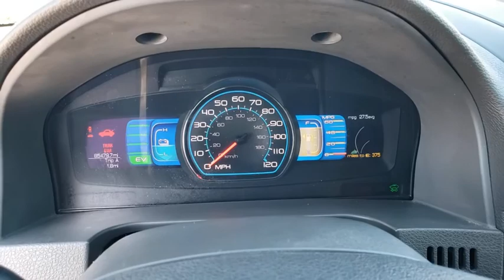2010 Ford Fusion Gainesville, Silver Springs, Starke, Middleboro, High Springs, FL P4006A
Brilliant Silver Metallic Used 2010 Ford Fusion available in Ocala, Florida at Ford of Ocala. Servicing the Gainesville, Silver Springs, Starke, Middleboro, High Springs, FL area.

Recent Arrival! This 2010 Ford Fusion Hybrid in Brilliant Silver Metallic features: 4D Sedan, 2.5L I4 Atkinson-Cycle Hybrid, Aisin e-CVT Powersplit, ABS brakes, Alloy wheels, Compass, Electronic Stability Control, Front dual zone A/C, Heated door mirrors, Illuminated entry, Low tire pressure warning, Remote keyless entry, Traction control. FWDOdometer is 38517 miles below market average! 41/36 City/Highway MPG Awards:* NACTOY 2010 North American Car of the Year * 2010 KBB.com Brand Image AwardsAsk about our exchange policy !!Reviews:* If you're searching for a near-painless way to join the green revolution and add a major dose of high-efficiency/low-emissions running to your automotive stable, the 2010 Ford Fusion Hybrid has the chops to be a star on your all-driveway team. Source: KBB.com